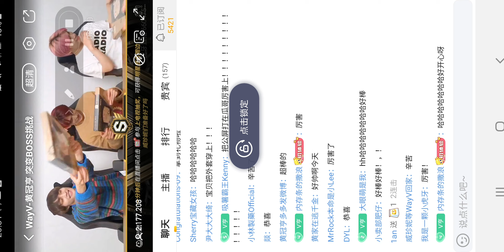WayV Huya 和平精英 livestream 201202 (they got the prize^^)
sorry for the bad quality of the video ㅋㅋㅋㅋ